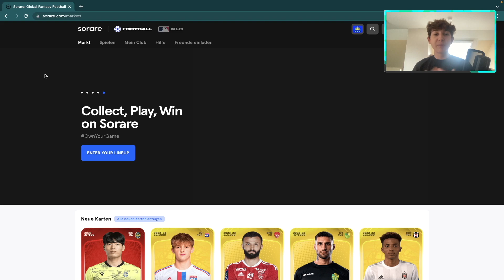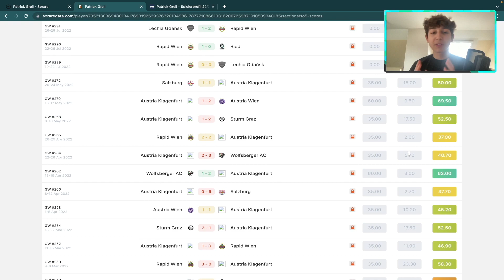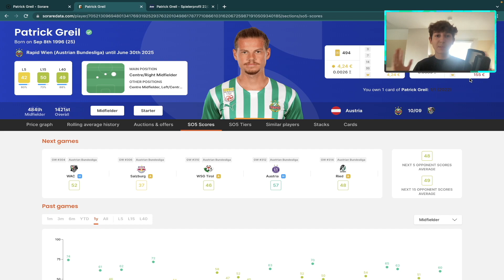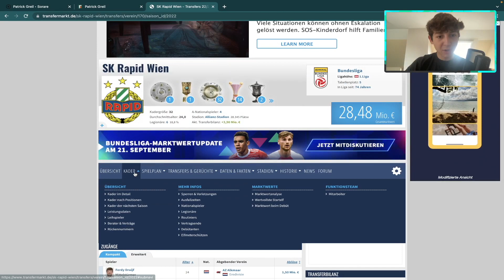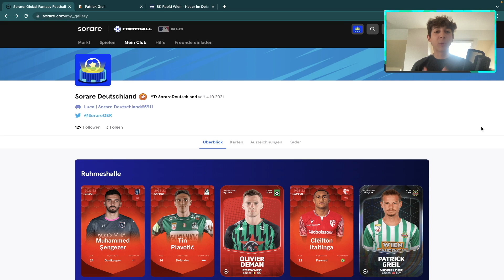MEINE UNIQUE KARTE IST DA 🔥🎉 I Sorare #50 (deutsch)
In diesem Video zeige ich euch meine Unique Belohnung!!!

Für neue Videoideen oder Verbesserungsvorschläge könnt ihr gerne einen Kommentar da lassen.

Luca :)